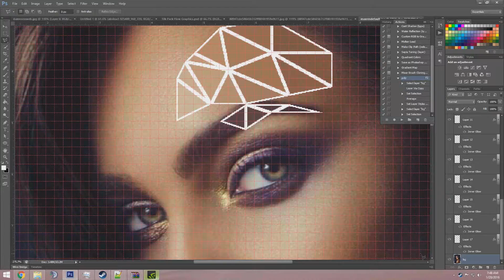Speed Art | The Art of Poly